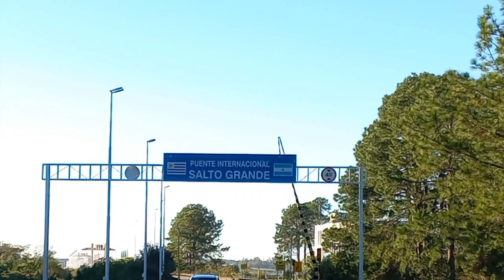148 ACABO EL VIAJE .SAN PABLO BRASIL .CANELONES URUGUAY 🇺🇾